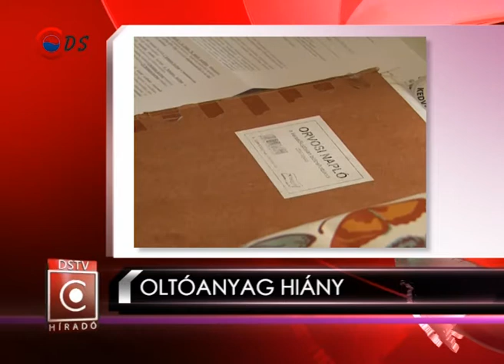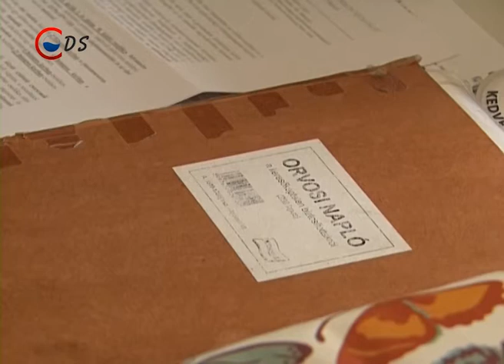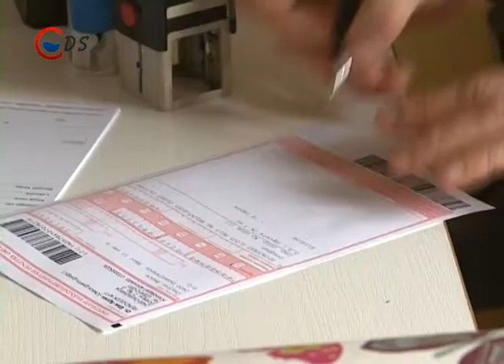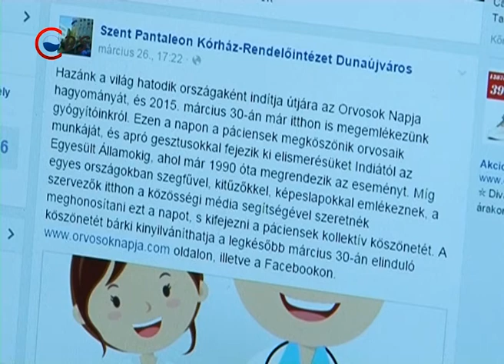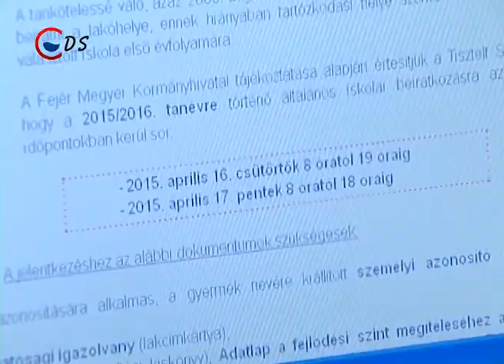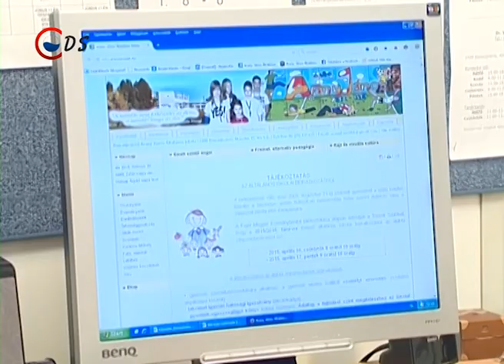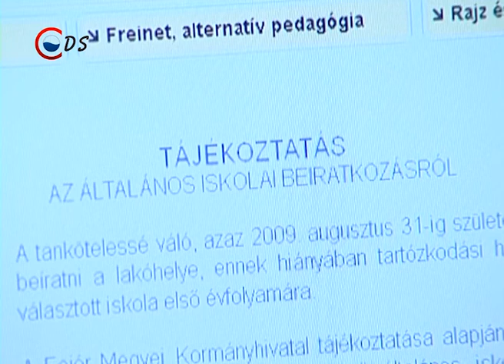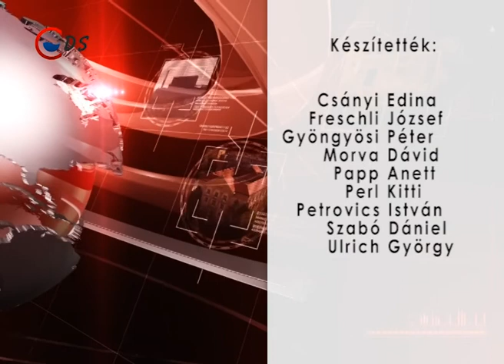2015 03 30 Híradó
MOZGALMAS HÉTVÉGE – Viharkárhoz, tűzesethez, és balesethez is hívták a tűzoltókat hétvégén
OLTÓANYAG HIÁNY – A gyártó nem tudta határidőre szállítani a csecsemőknek szükséges oltóanyagot, így ideiglenesen változik a védőoltási rend
ORVOSOK NAPJA – Március 30-án több országban is köszöntik az orvosokat, hazánkban idén indították útjára a hagyományt
BEIRATKOZÁS